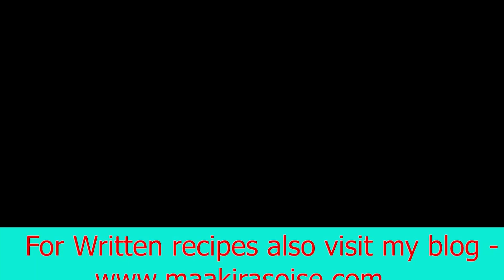29 Sep 2021 Jitiya Vrat special 🙏 जीवित्पुत्रिका / जिउतिया व्रत कथा / Jivitputrika Vrat Katha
🙏 जितिया 2021 के दिन ध्यान से सुने जीवित्पुत्रिका व्रत कथा, और अपने व्रत को सफल बनाएं |
👉 दोस्तों जितिया / जीवित्पुत्रिका  / jitiya  बच्चो की लम्बी उम्र के लिये उत्तर प्रदेश, बिहार एवं बंगाल का निर्जला व्रत है | इसमे महिलाए लगभग 36 घंटे का व्रत रखती है | पिछले विडिओ में मैंने इस व्रत की शुरुवात कैसे करें |  व्रत के दौरान और व्रत के  पारण के समय क्या क्या किया जाता है इसे बताया है | वर्ष 2021 में नहाय खाय, खर जितिया, और पारण कब पङ रहे है, इसे भी बताया है | आज हम आपको जीवित्पुत्रिका / जिउतिया व्रत कथा / Jivitputrika Vrat Katha सुनाने जा रहे है | इसे ध्यान से सुने एवंम अपने व्रत को सफल बनाएं |

👉🏾 ABOUT MY CHANNEL " Maa ki rasoi se"
Hello friends, Welcome to "Maa ki rasoi se". In this channel we provide various veg recipes .You can search here various curry, sweets, chocolates, snacks, Nan / paratha, Vada recipes etc. For written recipes you can also follow my blog ie: Maakirasoise.com (Veg. recipes. ka desi andaz). In my recipes, you will find, I use very simple ingredients which are easily available. and my Facebook page
👉🏾For other recipe also visit my
and don't forget to press bell icon for the notification of my new video.
Your valuable comments are highly appreciated. Thanks for your regardless support. Thank you so much. 🙏🙏🙏🙏  👋👋👋👋👋👋